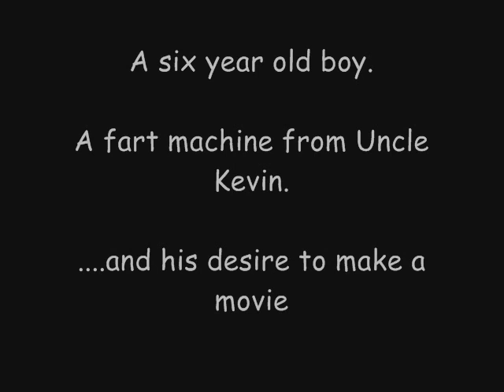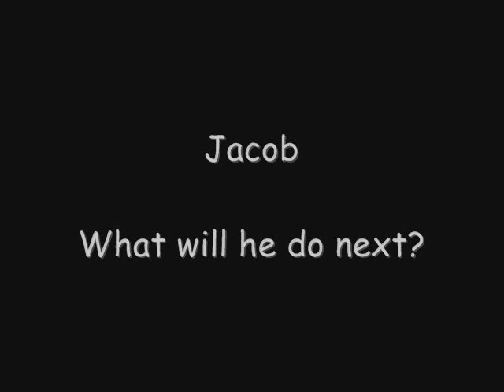Jacob's Debut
A 6 year old's dream comes true.
His first movie.